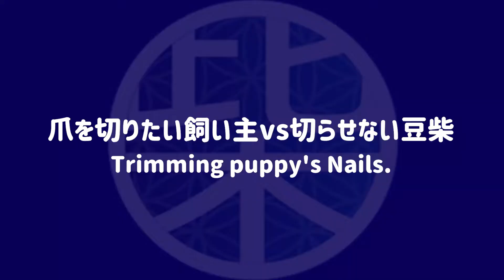爪切りをさせない豆柴 Trimming puppy's Nails.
まめしばのわさびの日常をお届けします。